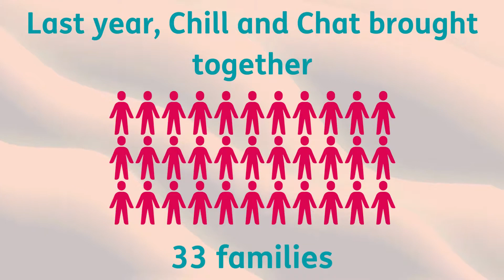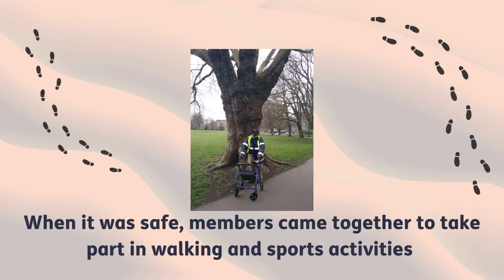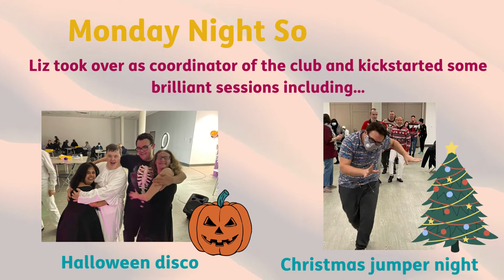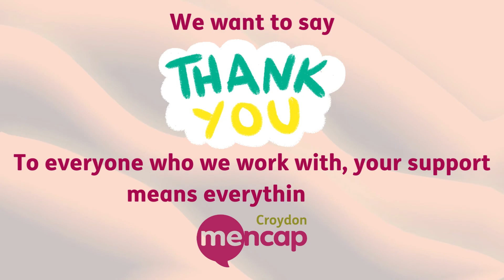Croydon Mencap 'The Year We Had' 2021-2022